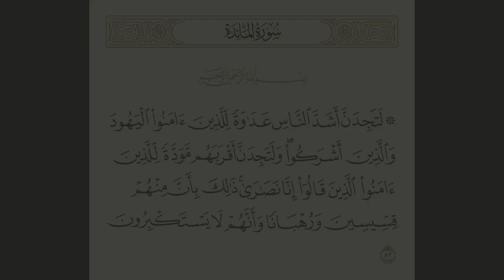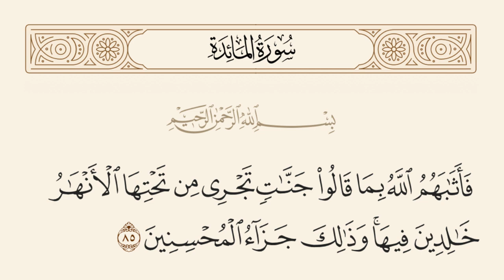لتجدن أشد الناس عداوة للذين آمنوا اليهود والذين أشركوا - بصوت جميل بندر الجميعة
لَتَجِدَنَّ أَشَدَّ النَّاسِ عَدَاوَةً لِلَّذِينَ آمَنُوا الْيَهُودَ وَالَّذِينَ أَشْرَكُوا وَلَتَجِدَنَّ أَقْرَبَهُمْ مَوَدَّةً لِلَّذِينَ آمَنُوا الَّذِينَ قَالُوا إِنَّا نَصَارَى ذَلِكَ بِأَنَّ مِنْهُمْ قِسِّيسِينَ وَرُهْبَاناً وَأَنَّهُمْ لا يَسْتَكْبِرُونَ (82)

لتجدنَّ -أيها الرسول- أشدَّ الناس عداوة للذين صدَّقوك وآمنوا بك واتبعوك, اليهودَ; لعنادهم, وجحودهم, وغمطهم الحق, والذين أشركوا مع الله غيره, كعبدة الأوثان وغيرهم, ولتجدنَّ أقربهم مودة للمسلمين الذين قالوا: إنا نصارى, ذلك بأن منهم علماء بدينهم متزهدين وعبَّادًا في الصوامع متنسكين, وأنهم متواضعون لا يستكبرون عن قَبول الحق, وهؤلاء هم الذين قبلوا رسالة محمد صلى الله عليه وسلم, وآمنوا بها.

وَإِذَا سَمِعُوا مَا أُنزِلَ إِلَى الرَّسُولِ تَرَى أَعْيُنَهُمْ تَفِيضُ مِنْ الدَّمْعِ مِمَّا عَرَفُوا مِنْ الْحَقِّ يَقُولُونَ رَبَّنَا آمَنَّا فَاكْتُبْنَا مَعَ الشَّاهِدِينَ (83)

ومما يدل على قرب مودتهم للمسلمين أن فريقًا منهم (وهم وفد الحبشة لما سمعوا القرآن) فاضت أعينهم من الدمع فأيقنوا أنه حقٌّ منزل من عند الله تعالى, وصدَّقوا بالله واتبعوا رسوله, وتضرعوا إلى الله أن يكرمهم بشرف الشهادة مع أمَّة محمد عليه السلام على الأمم يوم القيامة.

وَمَا لَنَا لا نُؤْمِنُ بِاللَّهِ وَمَا جَاءَنَا مِنْ الْحَقِّ وَنَطْمَعُ أَنْ يُدْخِلَنَا رَبُّنَا مَعَ الْقَوْمِ الصَّالِحِينَ (84)

وقالوا: وأيُّ لوم علينا في إيماننا بالله, وتصديقنا بالحق الذي جاءنا به محمد صلى الله عليه وسلم من عند الله, واتباعنا له, ونرجو أن يدخلنا ربنا مع أهل طاعته في جنته يوم القيامة؟.

فَأَثَابَهُمْ اللَّهُ بِمَا قَالُوا جَنَّاتٍ تَجْرِي مِنْ تَحْتِهَا الأَنْهَارُ خَالِدِينَ فِيهَا وَذَلِكَ جَزَاءُ الْمُحْسِنِينَ (85)

فجزاهم الله بما قالوا من الاعتزاز بإيمانهم بالإسلام, وطلبهم أن يكونوا مع القوم الصالحين, جنات تجري من تحت أشجارها الأنهار, ماكثين فيها لا يخرجون منها, ولا يُحوَّلون عنها, وذلك جزاء إحسانهم في القول والعمل.